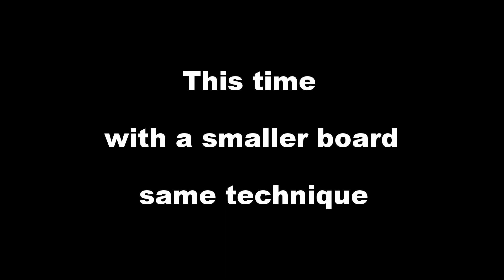Kitefoiling Tutorial (Beginner): launching in waves and shallow water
Water start with a foilboard requires at least chest deep water. However in waves, I usually go deeper until I could not touch the bottom. With the waves is quite hard to get out, so I use the kite to drag myself out. Holding the board is tricky, I always keep the board on the rail when dragging out mainly to prevent the foil hitting the bottom and less drag.

This video has two parts, first part shows you with a larger foilboard (Liquid Force Fish Foil) and the second part with a smaller foilboard (Moses).

Tip #1:
When the waves about to hit you, try to press the board into the water and dive your head into the water. This will make the wave push you less back. The higher you are on the surface, the waves will push you harder.

Tip# 2:
Is easier to water start behind the waves.

Camera: GoPro Hero 3+ Black Ed.
Kite: Liquid Force Solo 12m
Rider: Daniel Leow